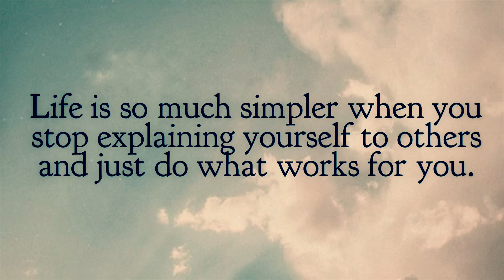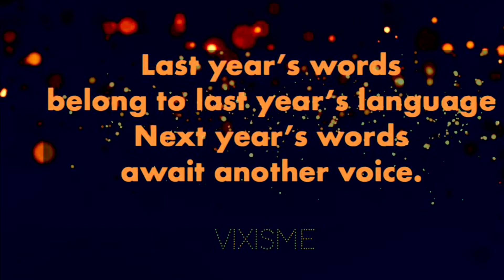2019 A Journey Part 1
My journey in 2019